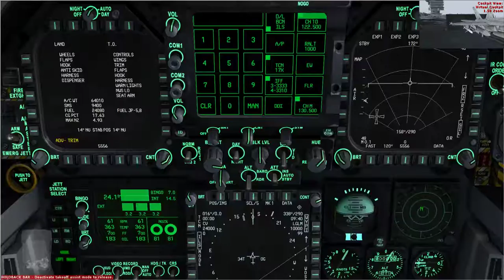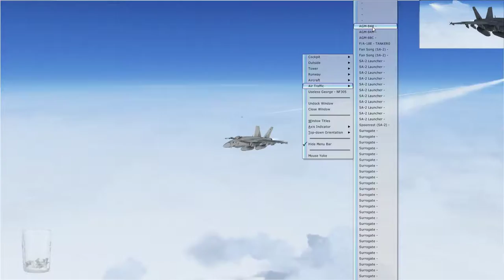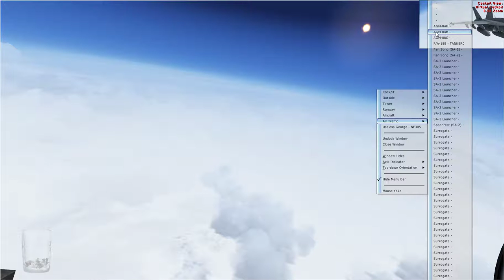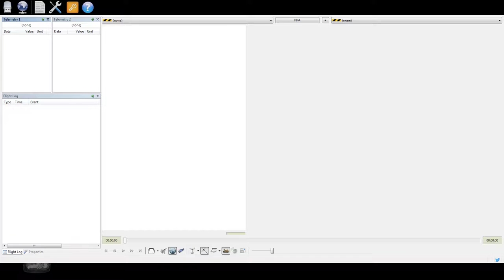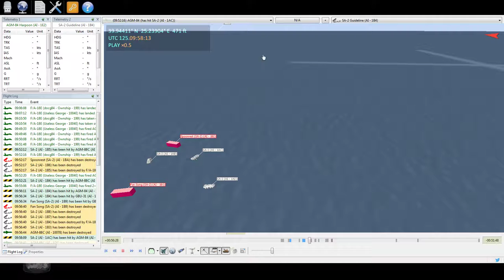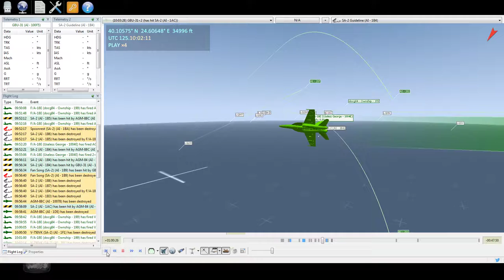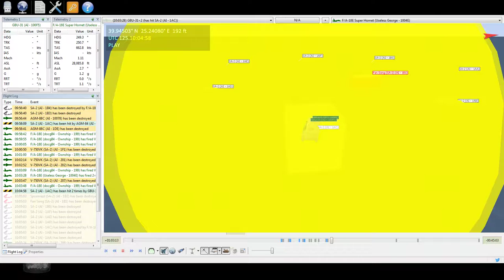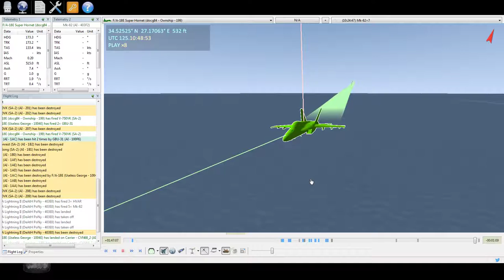5-5-18 Superbug Co-Op Strike IMC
Anthony and I fly a strike into Limnos (Altis from ARMA3) in very poor weather.  Tacview shown at the end.